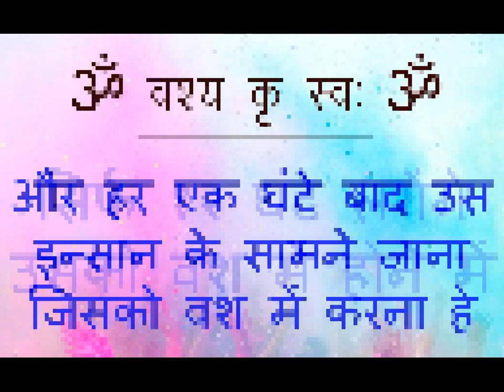ॐ योनि देह (शीतल)यह बोलते ही नगे पाऊँ सम्भोग करने आएगी कितनी भी क्यों ना हो उसी वक्त आकर रहेगी